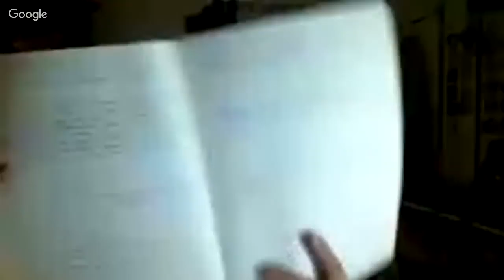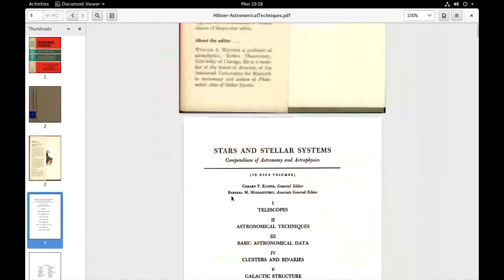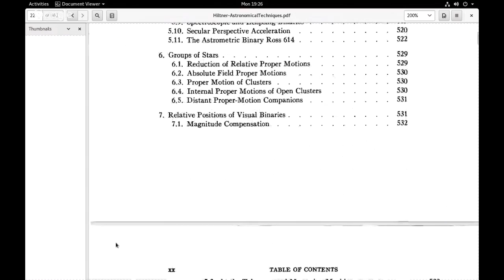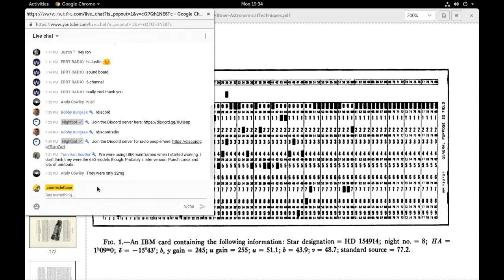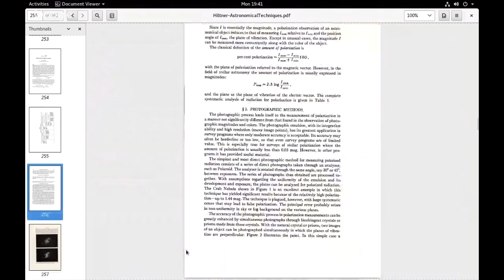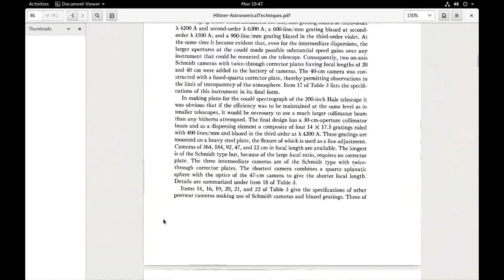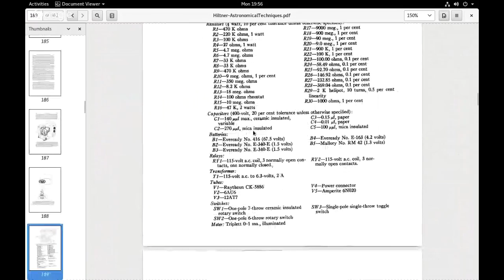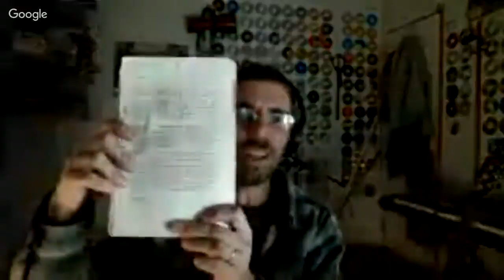Astronomy Daily *Live* 190115 | "Astronomical Techniques" by Hiltner